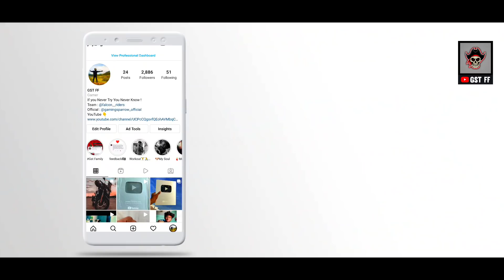😵Free Fire New Unlimited Gloo Wall Trick 2021 After Update | Free Fire New Tricks 2021 | GST FF